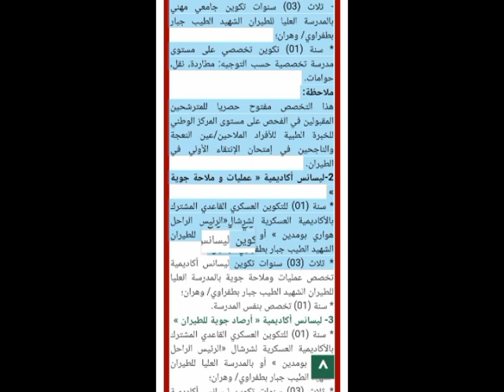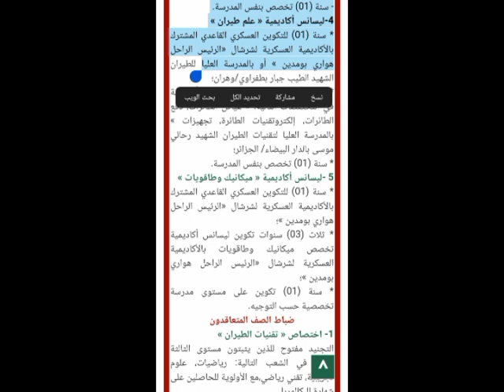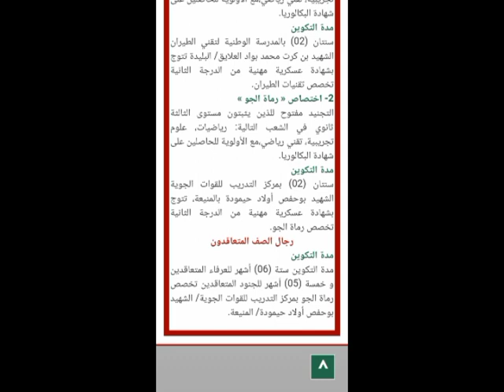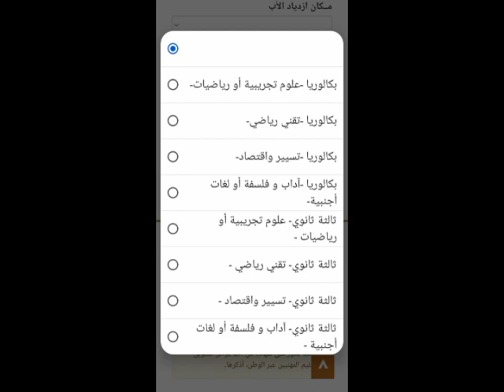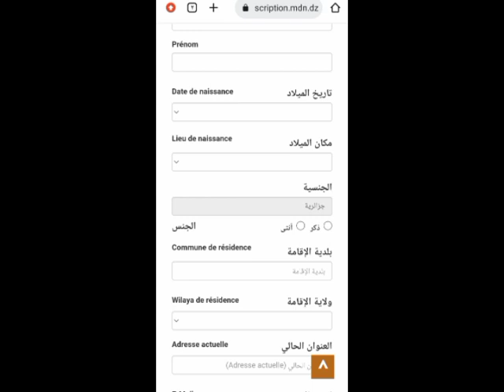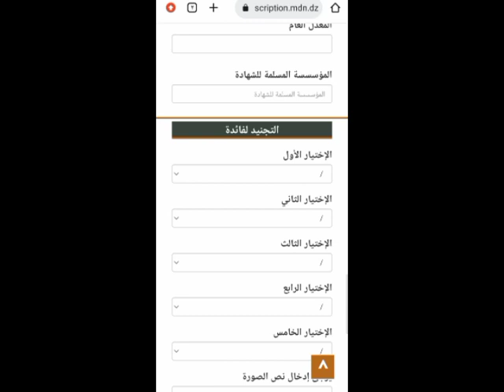التسجيل في القوات الجوية الجزائرية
القوات الجوية الجزائري للتسجيل ضمن صفوفها عبر الموقع الخاص بوزارة الدفاع الوطني